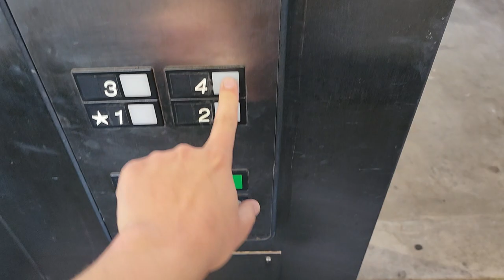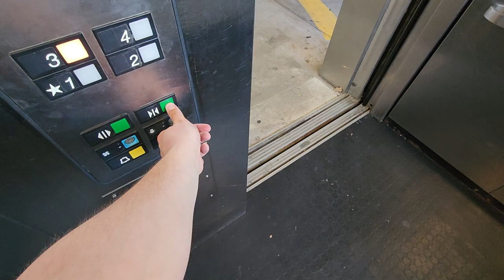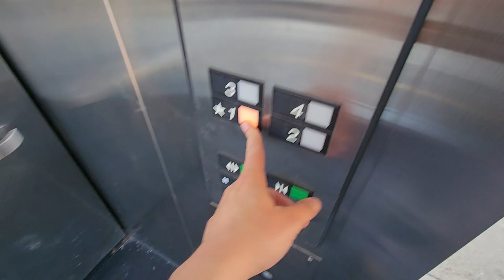Glass Otis Series 1 Hydraulic Elevator - North University Street Parking Garage - Normal, IL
Filmed on my Samsung Galaxy S22 Ultra on February 3rd, 2024

this was one of my more chaotic ones. but you love to see a glass elevator and an old school otis series 1? i'm not complaining

i still need to upload my st louis vids from january and my endless backlog maybe i'll get to it one day